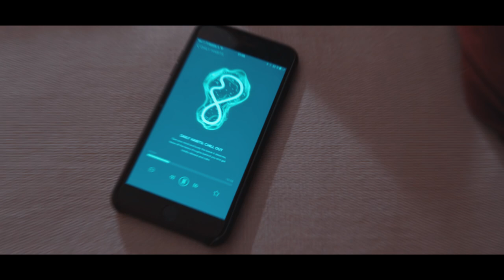Fedor Holz @ Poker Masters 2017 – In the life of a champion (Trailer)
Follow Primed's very own Fedor Holz behind the scenes on his journey at Poker Masters 2017. We will post a video series called "In the life of a champion" ‬when Poker Masters 2017 take place from 13th till 20th of September in Las Vegas. You will get exclusive insights of Fedor's preparations for the tournaments, interviews and behind the scenes footage.

You also can win 1% of Fedor's personal net profit at Poker Masters 2017

Stay tuned: First episode of "In the life of a champion" will air on 14th of September 2017.